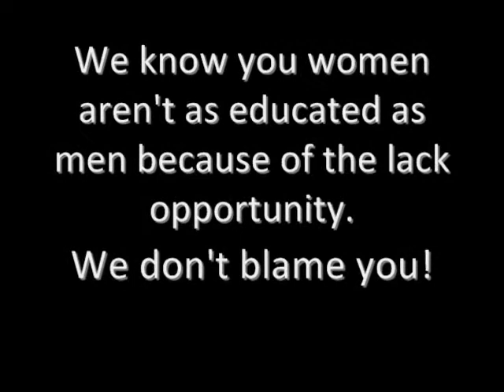White Collar Jobs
A Tiffany Production.